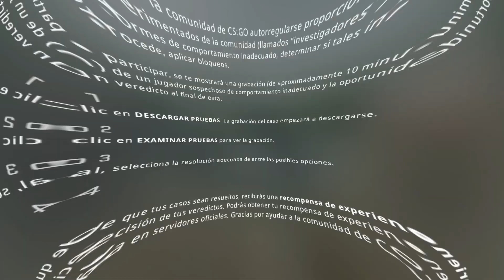CAZANDO TRAVIESOS | cs go SE CAE a PEDAZOS | ESPAÑOL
⚠️🔴↓ 𝐋𝐄𝐄𝐑 𝐈𝐌𝐏𝐎𝐑𝐓𝐀𝐍𝐓𝐄!!! ↓🔴⚠️

Chicos espero que les guste este video de cazando traviesos como le vamos a poner nosotro pero en realidad es cazando hackers, es solo para variar un poco el nombre de las series normales de cs go, espero que les guste si es asi dejen su apoyo y comenten si quieren que sean 2 over por video

DUDA CRACK

CONTENIDOtt2/

Mis Redes

IGNORAR: CAZANDO TRAVIESOS | HACKER | CS:GO | 2020 | ESPAÑOL